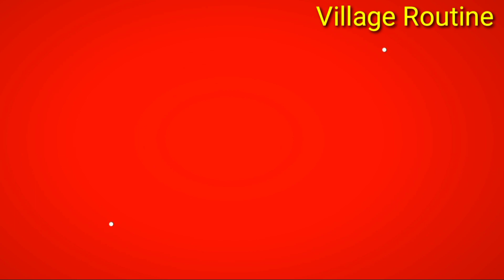Village Routine Cooking With Ustad Abdul Malik Multan Punjab Pakistan